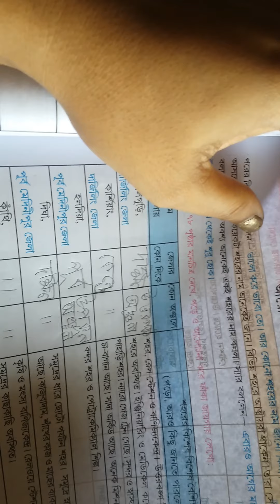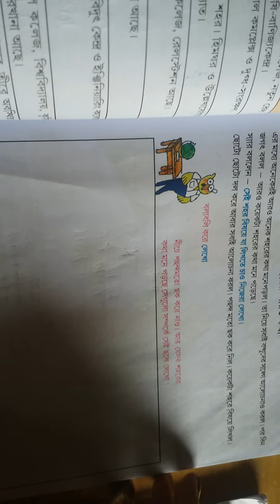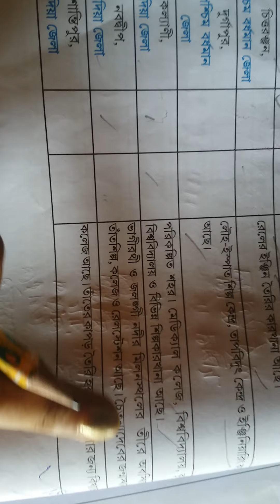Environmental Science / Class V